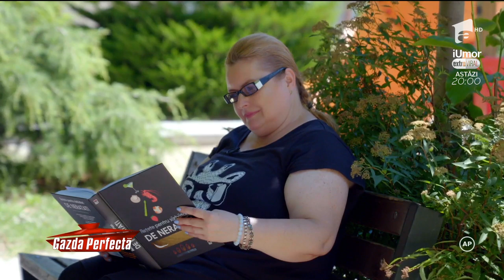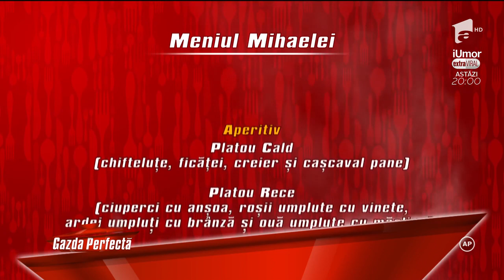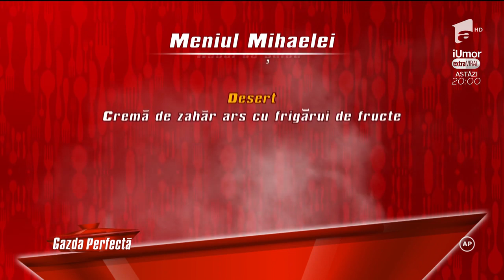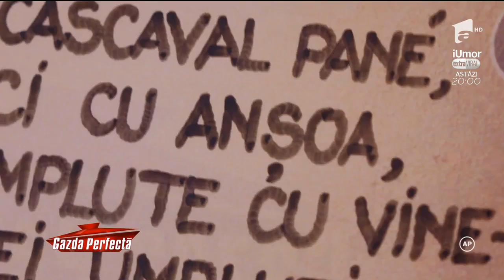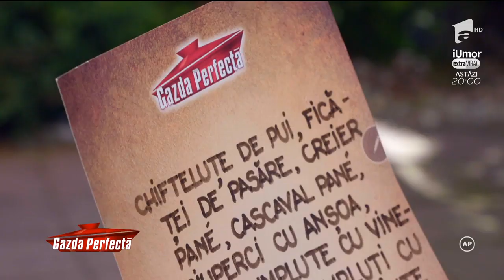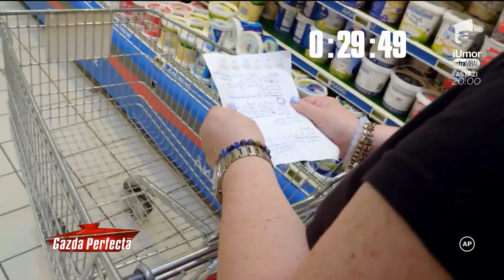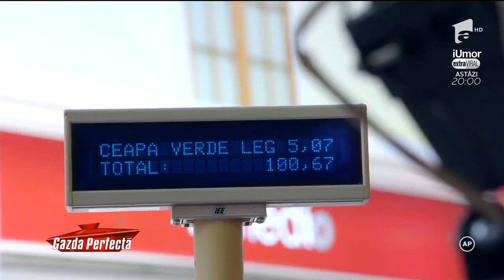Mihaela Răducanu, "Gazda Perfectă" din această ediție: "Aș fi în stare să conduc și un avion"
Mihaela Răducanu este ”Gazda Perfectă” pentru Iulian Dumitrache, Ion Dragotă (Jan), Ana Casapu și Camelia Mantu. Aș fi în stare să conduc și un avion”, a declarat aceasta în timp ce își dezvăluia pasiunile.

Urmăreşte „Gazda Perfectă” şi pe:
➠ TV Antena 1, de luni până vineri, de la ora 17:00.